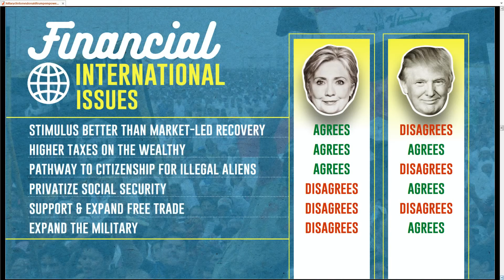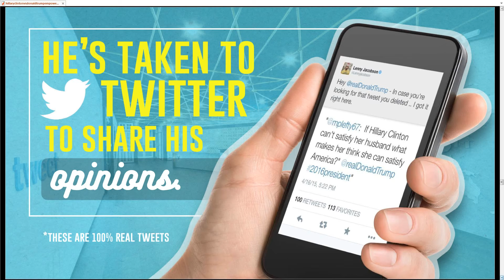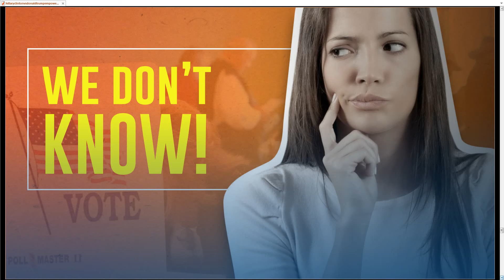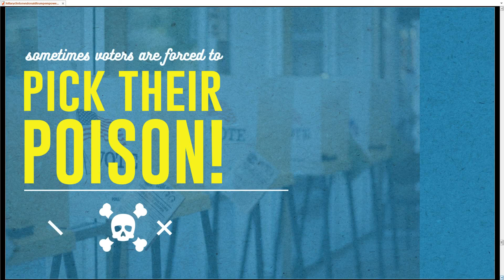Trump Wins Georgia | 2016 Election Results